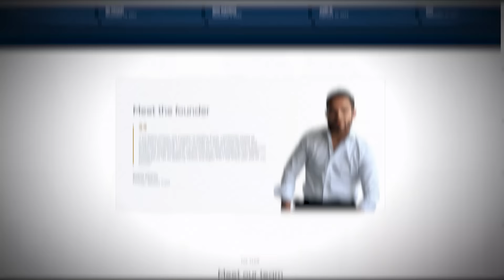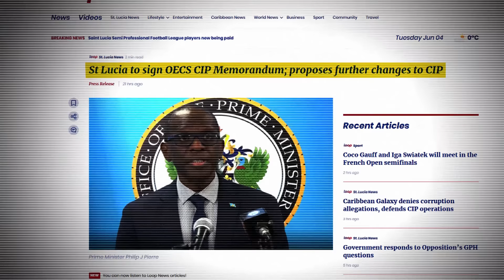15 Best Countries for Citizenship by Investment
Summary of this video:

 💼 Countries offering citizenship by investment

  - Various countries offer citizenship by investment programs.
  - Caribbean nations like St. Kitts, St. Lucia, Dominica, Grenada, and Antigua and Barbuda have programs starting from $200,000.
  - Turkey offers citizenship through real estate investment for $400,000, providing access to various regions.

💡 Considerations for Turkey's citizenship by investment

  - Turkey's citizenship through real estate investment costs $400,000.
  - While it doesn't grant access to Schengen countries, it offers connectivity to Africa, Asia, Latin America, and parts of the Middle East.
  - Turkey's policy of not extraditing its citizens adds an extra layer of protection.

🌍 Malta's citizenship by investment program

  - Malta offers EU citizenship, providing access to Europe, the US, and Australia.
  - The program requires a significant donation (around €1 million) and thorough due diligence.
  - Obtaining citizenship through ancestry can be a more cost-effective alternative.

💰 Vanuatu's citizenship by investment program

  - Vanuatu offers citizenship for $130,000 with minimal due diligence.
  - While the passport isn't powerful, it provides an option for a second identity or nationality.
  - It's a quick and straightforward process, with citizenship granted in one to two months.

🇦🇹 Austria's citizenship by exception program

  - Austria offers citizenship by investment, requiring investments ranging from €3 to €5 million.
  - The process is complex and not guaranteed, with factors like nationality and investment amount influencing acceptance.
  - Despite offering European citizenship, it's advisable to consider other options like Malta due to uncertainties.

🌐 Less-known citizenship by investment options

  - Cape Verde in Africa and the Dominican Republic offer citizenship by investment programs.
  - These programs, though less publicized, have specific investment requirements and varying degrees of due diligence.
  - Cabo Verde offers faster access to Portugal and Brazil, while the Dominican Republic's program may require longer processing times.

🌎 El Salvador's citizenship through Bitcoin investment

  - El Salvador offers citizenship through a $1 million Bitcoin or USDT donation.
  - Despite being unconventional, it's attracting interest, especially from individuals interested in cryptocurrency or Latin America's potential.
  - The program offers access to other Latin American countries and a solid passport.

 💼 Citizenship by investment for ultra-high-net-worth individuals

  - Countries like Slovakia, Mexico, Slovenia, Serbia, and Argentina offer citizenship by investment for significant investments, often in the range of hundreds of millions of dollars.
  - Requirements vary based on nationality, investment amount, and individual profiles.
  - These programs cater to individuals with substantial wealth seeking additional citizenship options.

🤰 Citizenship through birth in certain countries

  - Giving birth in countries like Argentina can grant immediate citizenship to the child and potentially fast track citizenship in other countries like Spain.
  - This option doesn't involve monetary investment but offers future benefits and protections.
  - Other citizenship by investment programs, like those in North Macedonia and Montenegro, have been suspended.